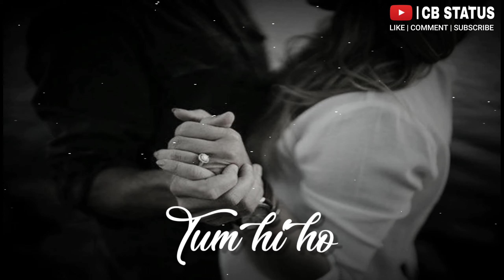Arijit Singh New WhatsApp Status || Arijit Singh Super Hit Songs [ Sad Love Status ] || CB STATUS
🔴🔴🔴🚫🚫🚫    :IMPORTANT NOTICE:    🚫🚫🚫🔴🔴🔴